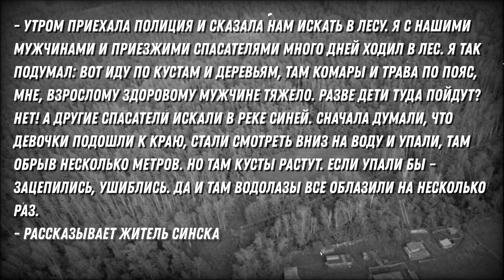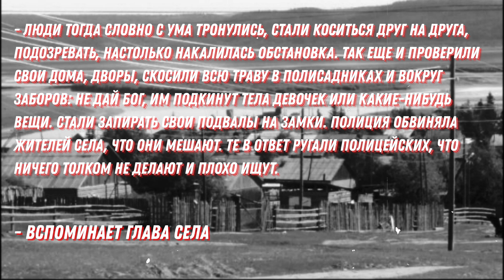Загадочное Исчезновение в Синске | Алина и Аяна не найдены.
В этом видео вы увидите дело об исчезновении людей, которое повергло всех жителей села Синск в шок. Девочек до сих пор не нашли и мы вам решили рассказать всю хронологию событий.

ДРУГИЕ ВИДЕО:
УБИЛ СВОЮ СЕМЬЮ -- youtu.be/WNIh4DnKMrw
Мужчина исчез после жуткого звонка в 911 -- youtu.be/6j_445iHhdU
Куда Пропала Даша Бульба?  -- youtu.be/1zOf1YGArLI
Кто УБИЛ 6-летнюю -- youtu.be/Ub7TmmuBuKY
"ПОВОЛЖСКИЙ МАНЬЯК" -- youtu.be/bn8llmzmbv8
ЭД ГЕЙН - Маньяк, Убийца -- youtu.be/r5Y5Lm-KhWw
Талидомидная Катастрофа -- youtu.be/-PX35l6VZYk
ЗОВ ПОЛЯРНОЙ ЗВЕЗДЫ -- youtu.be/LV1VY7R-Eww
ХИНТЕРКАЙФЕК - youtu.be/pVM0MDhupmw
13 ЛЕТНИЙ УБИЙЦА -- youtu.be/qB3jSxgebEQ

Буду рад каждому лайку и комментарию